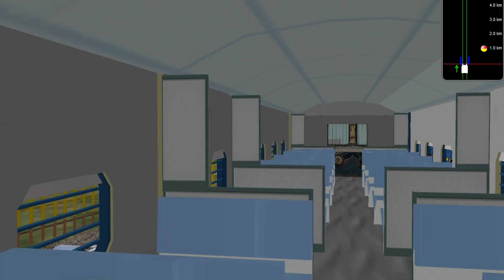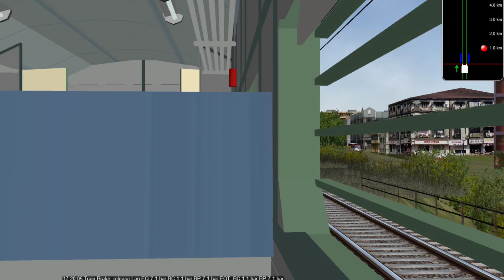19102/Surat - Virar MEMU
19102/Surat - Virar MEMU